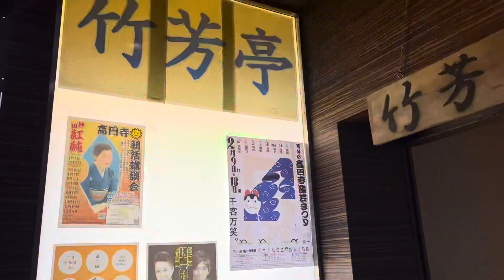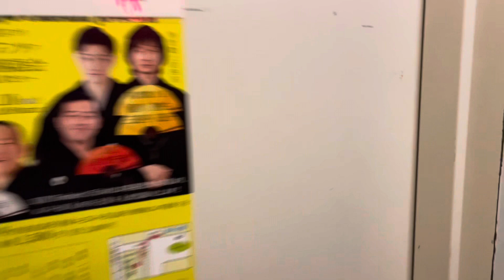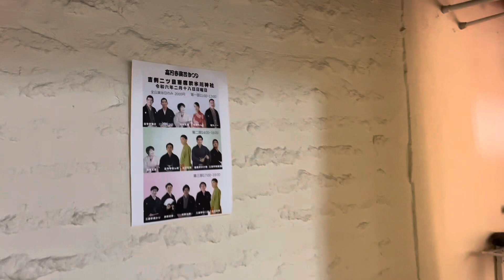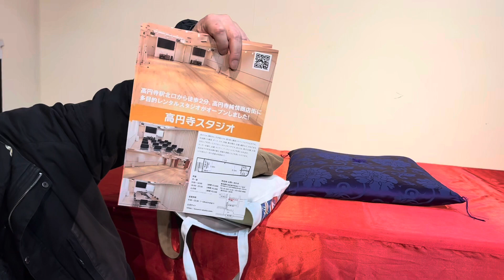【高円寺駅から徒歩0分！竹芳亭レポート】芸協カデンツァ総選挙落語会の開場前風景〜柳亭芝楽・桂鷹治・瀧川鯉白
明治大学大学院古代日本文学専攻修士課程修了の古代史落語家、桂竹千代が高円寺の寄席小屋を紹介。

・桂竹千代オンラインショップ
「竹千代売場」